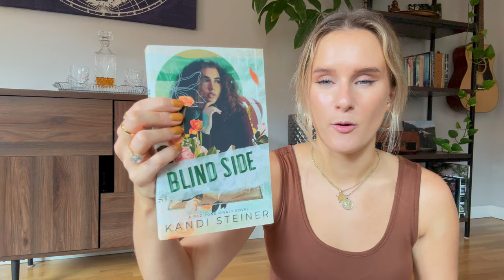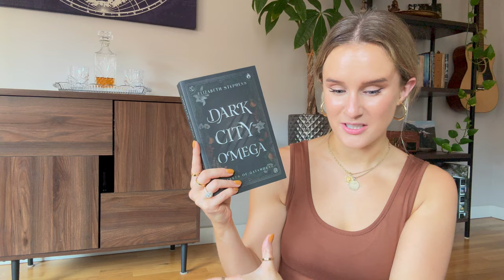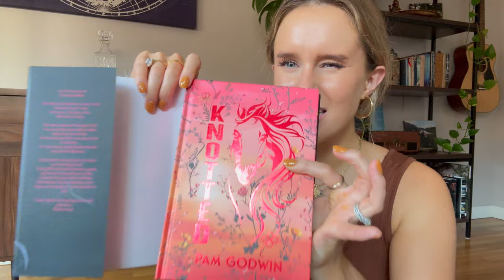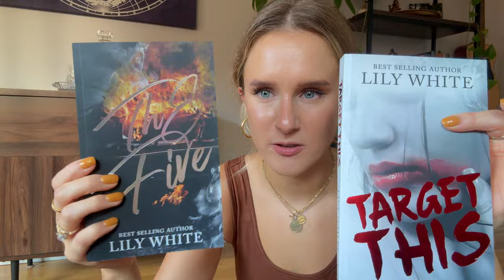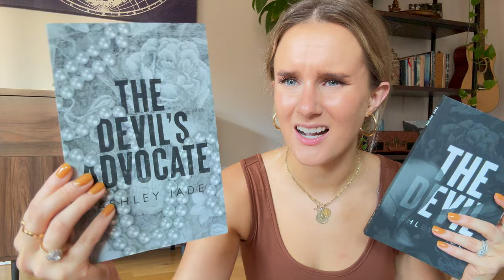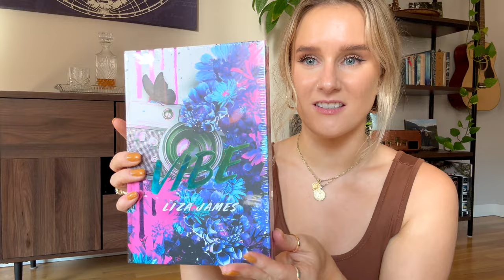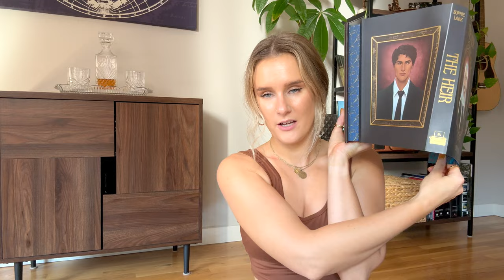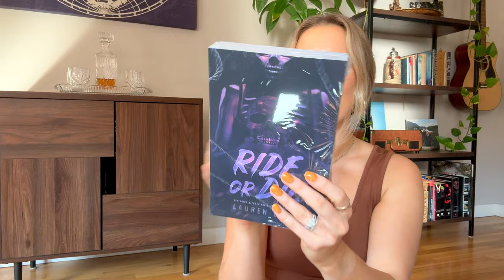My Special Edition Book Collection 💜 all the things I love and loathe about them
I do love a special edition so I thought I'd share my collection for you all in one place and then never to be mentioned again. Also I'll give you the pros and cons with each edition because of them are out specialing the others!

Bookish Wishlist